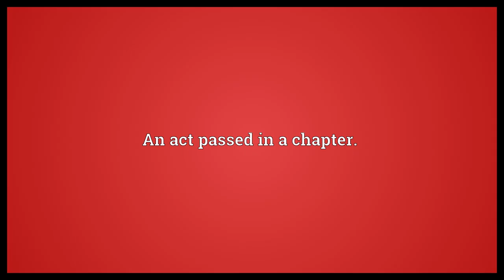Capitular Meaning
Video shows what capitular means. An act passed in a chapter.. A member of a chapter.. The head or prominent part..  Capitular Meaning. How to pronounce, definition audio dictionary. How to say capitular. Powered by MaryTTS, Wiktionary